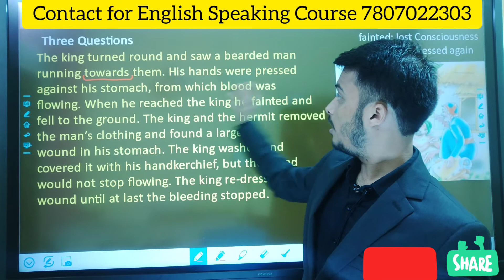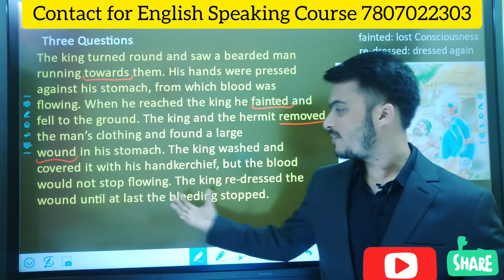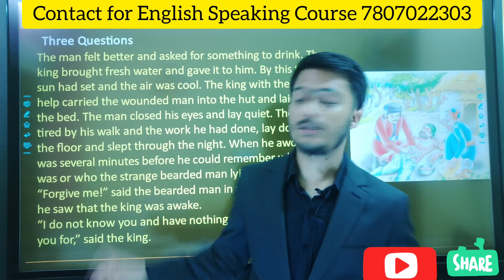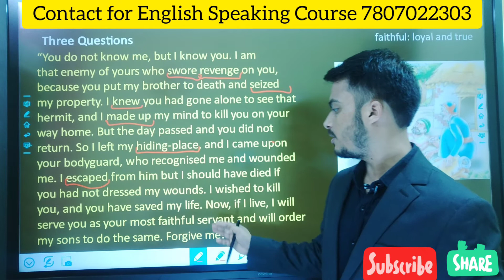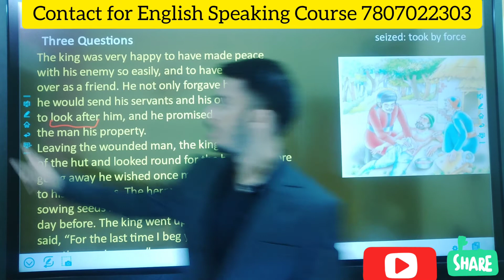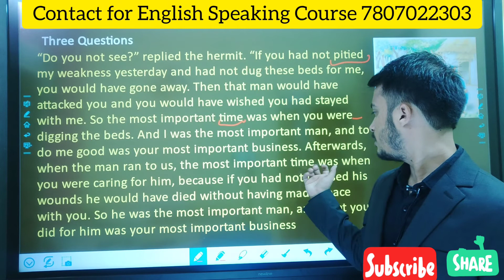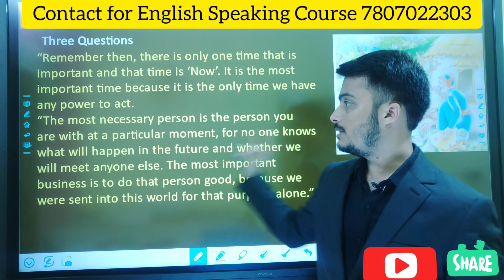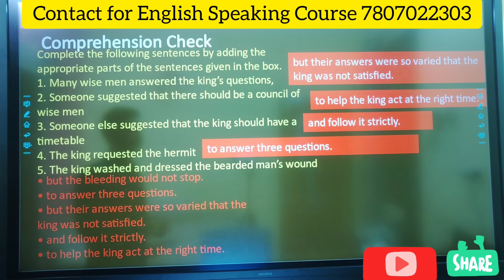Class 7 English Chapter 1 Part 2 Three Questions Explanation by Abhishek Thakur. Free Tution for 7th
Class 7 English Chapter 1 Three Questions Explanation by Abhishek Thakur. Free Tution for 6th-10th

ncert chapter 1 class 7 the three questions english explained in hindi,
three questions class 7 explanation in english,
AV Skill Development Center Bilaspur,
Abhishek Thakur

For full Personality Development and Spoken English course from
Upper Basic English Speaking Course and
Medium Level English Speaking Course.